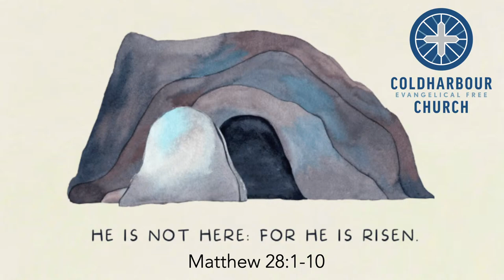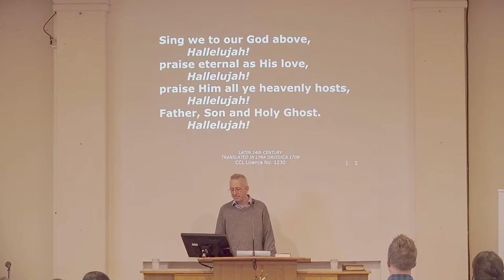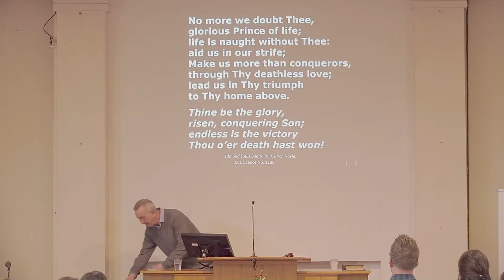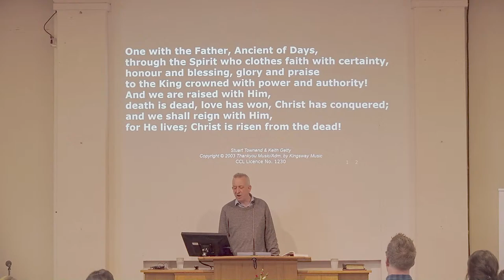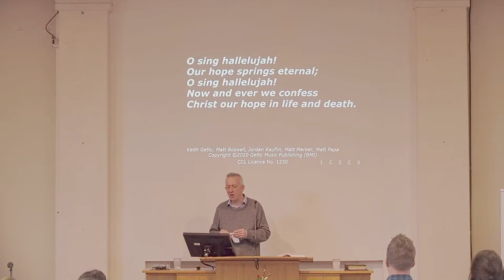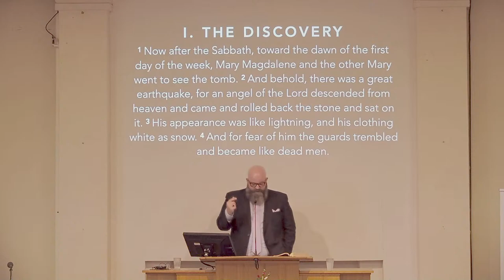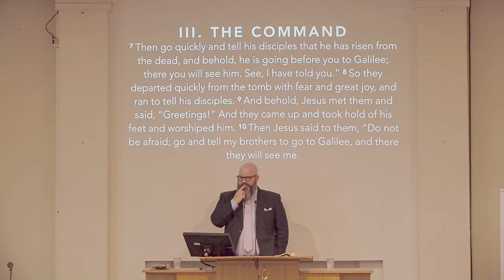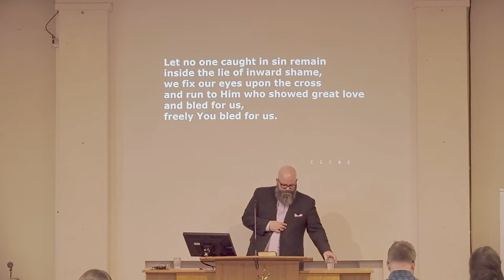Easter Sunday Morning Service - 31 March, 11 am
Pastor Joshua Bell speaks about the resurrection:
He is not here, for He has risen
Matthew 28 v1-10